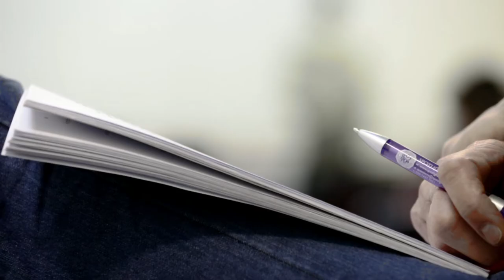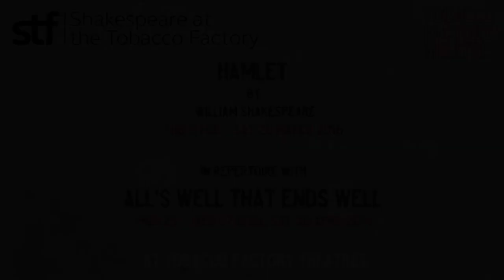HAMLET in rehearsal 2016 Season - Directed by Andrew Hilton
Shakespeare at the Tobacco Factory (stf) and Tobacco Factory Theatres co-production in repertoire with ALL'S WELL THAT ENDS WELL 11 Feb- 30 April in Bristol & UK and International Tour - 25 June 2016. Shakespeare 400